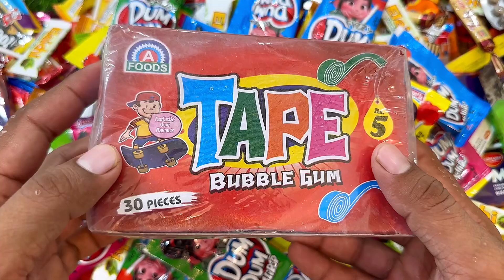Tape Bubble gum | Cute Rainbow Dum Dum Lollipops,Candies and Chocolates Unpacking | ASMR